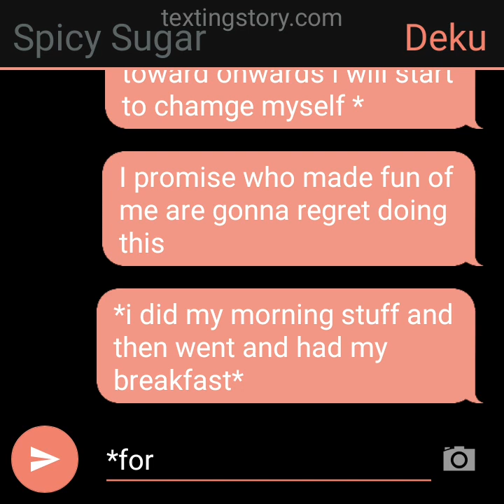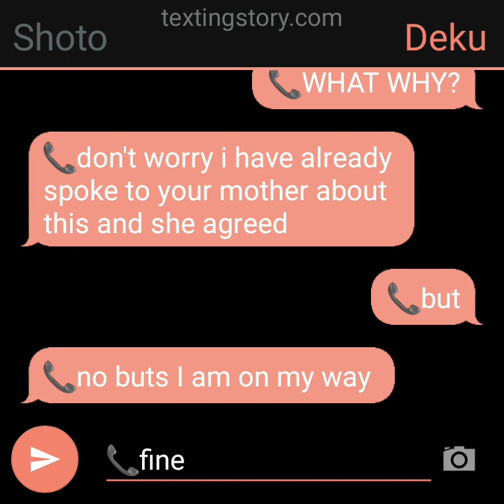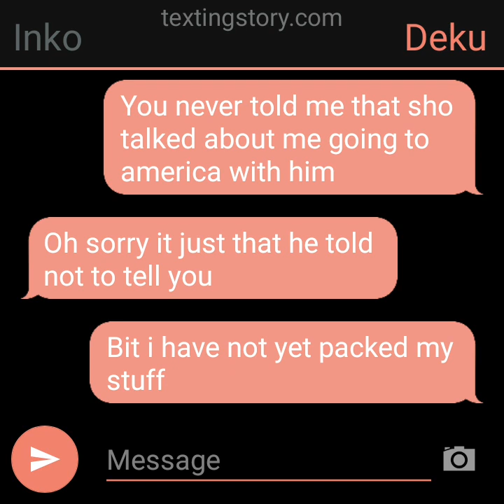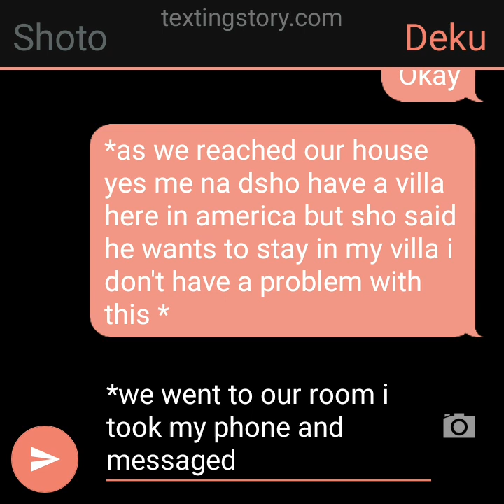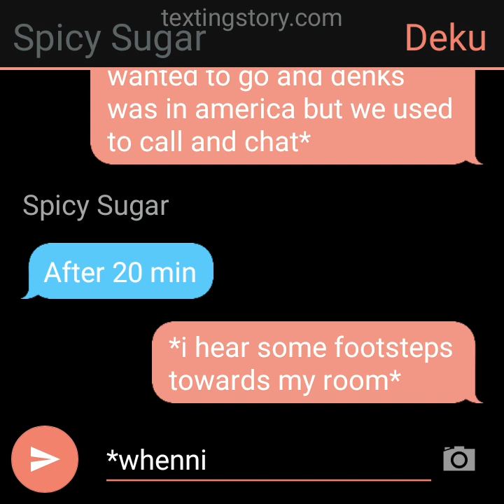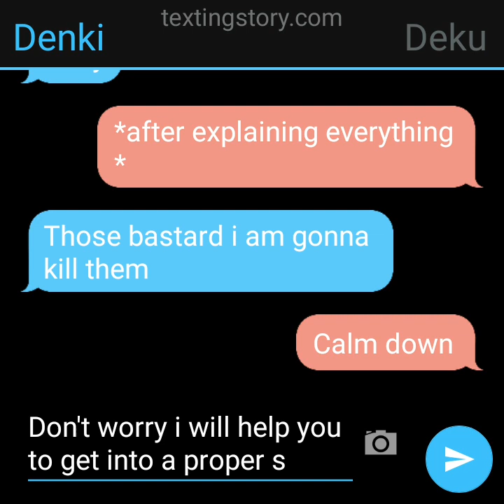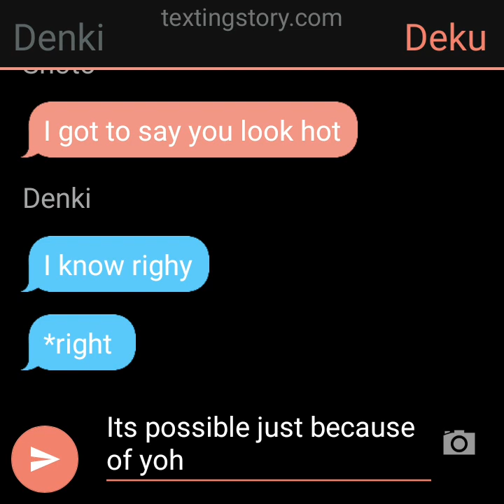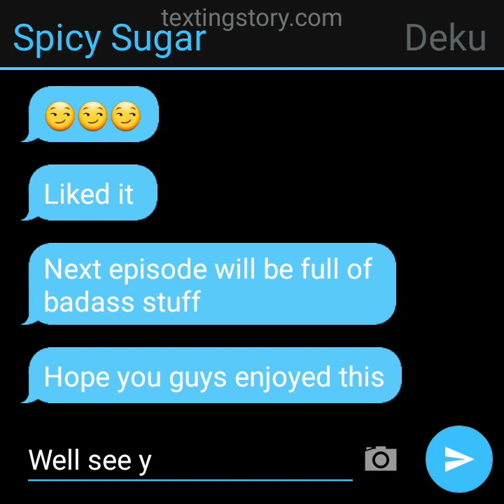Revenge love ep2 /glow up deku/texting story bakudeku